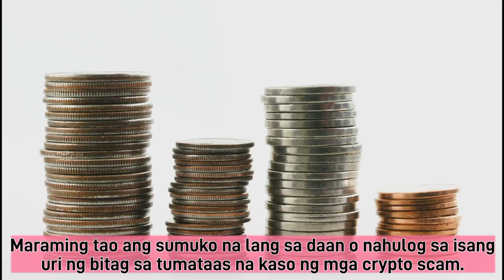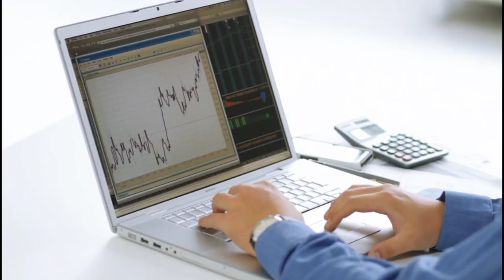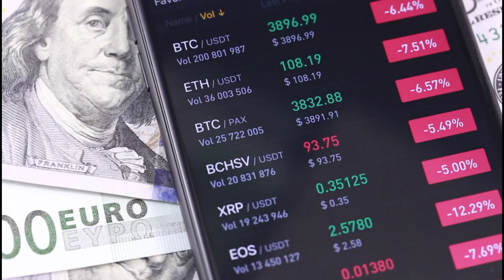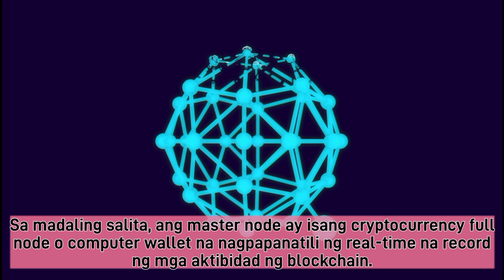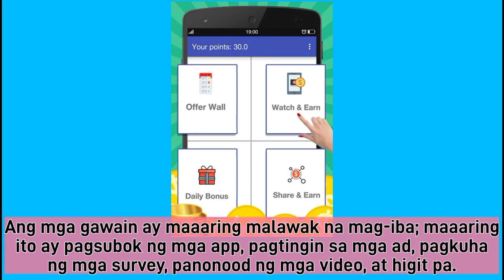How To Make $100 Per Day Easy Trading Cryptocurrency as A Beginners || FINANCIAL || MIRAZ CHANNELX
A simple guide on how you can trade cyrpto and earn up to $100 daily.

WARNING: This is not a promotional video or financial advise. People lose money in Cryptocurrency. Buy at your own risk.

I would like to know what you want me to cover next !

Again, thank you for the supports and hope you guys enjoy this video.

I want to share as much as knowledge and information on finance and business. With the information from the videos I posted, I hope it will benefit you to make any financial decision in your life. If you have topic or discussion you would like me to cover, write your idea on the comment section. I am from Philippine.